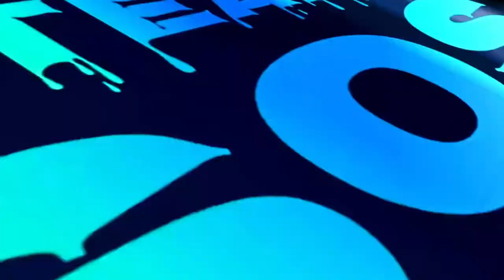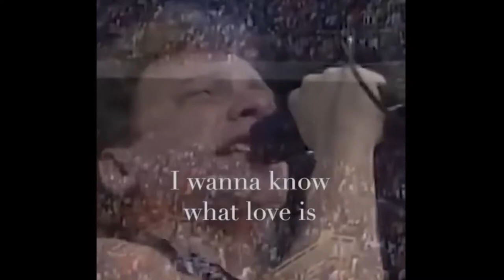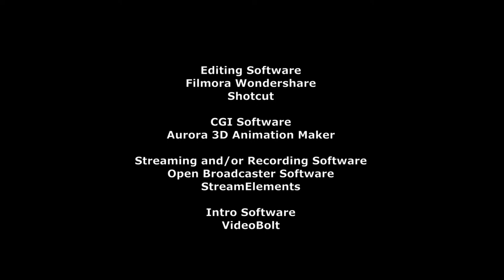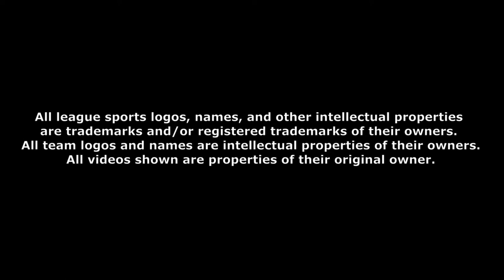LIVE: WWE RAW Watchalong | Full Show Reactions 3/25/24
Welcome to our WWE RAW Watchalong where we provide live reactions and commentary to the full show on March 18th, 2024. Join us as we share our thoughts, predictions, and excitement for all the action in the ring. Don't miss out on this interactive and engaging way to experience WWE RAW with fellow fans!
Let's dive into the drama, athleticism, and entertainment that WWE RAW has to offer. Tune in for all the high-flying, hard-hitting action right here, right now!
Let's make this WWE RAW Watchalong a night to remember!
Follow us for more live watchalongs and join the conversation as we immerse ourselves in the world of sports entertainment. Thank you for being a part of our community and let's enjoy WWE RAW together!

CM Punk will return on the penultimate WWE Raw before WrestleMania 40. Read our full WWE Raw preview to see what else you can expect from the show at the Allstate Arena, Chicago, IL.

Full WWE Raw Match Card:
Andrade vs. Ivar
Ricochet vs. JD McDonagh
Ivy Nile vs. Candice LeRae
Sami Zayn vs. “Big” Bronson Reed
Jey Uso vs. Shinsuke Nakamura
CM Punk Returns

When CM Punk returned to WWE, there was a plan for him to have a match at WrestleMania 40. That can’t happen, thanks to injuries sustained at the hands of Drew McIntyre.

But CM Punk is returning to WWE Raw in Chicago. Perhaps, CM Punk’s Raw appearance is to announce that he’ll be at WrestleMania 40.

There are many roles CM Punk could fill at WrestleMania 40. Guest commentator, guest host, guest referee, guest timekeeper, guest vocalist to sing America the Beautiful, guest musician for Roman Reigns entrance. He’d have to dust off his fifth-grade saxophone for the latter.

A video of him working out online without his elbow brace has got people speculating whether he could be fit enough to return to the ring at WrestleMania 40. Watch this space.

‘CM Punk is coming for you’ 😂😂😂😂😂😂

— Drew (@DMcIntyreWWE) March 21, 2024

WWE Raw Match Card
FiveThree matches have been announced for WWE Raw. Andrade will take on Ivar. The Judgement Day has promised to keep an eye on the match as it considers whether or not to let Andrade join the gang.

Talking of The Judgement Day, JD McDonagh will take on Ricochet. Ricochet eliminated McDonagh from the gauntlet match to find Gunther’s WrestleMania 40 challenger. The rest of The Judgement Day saw this as an embarrassment and have set McDonagh to task to save some face, this week.

Candice LeRae has been a right meany recently, particularly to Maxxine Dupri. Ivy Nile has had enough of the “Poison Pixie” and has challenged her to a match to try and beat some kindness into her.

Sami Zayn and Jey Uso will also warm up for their WrestleMania 40 matches when they face “Big” Bronson Reed and Shinsuke Nakamura, respectively.

When we say warm up, we mean give their WrestleMania opponents a golden opportunity for a nice cheap shot!

Anything Else
Nothing above screams the main event, so expect to see one of WWE Raw’s top stars thrown into a match during the show.

— WWE (@WWE) March 25, 2024

WWE highlights
WWE predictions
WWE reactions
WWE rumors
WWE analysis
WWE news
WWE matches
WWE reviews
WWE PPV (Pay-Per-View) breakdowns
WWE storylines
WWE Superstars
WWE behind the scenes
WWE top moments
WWE history
WWE trivia
WWE championships
WWE rivalries
WWE interviews
WWE documentaries
WWE gaming (for WWE video games content)
WWE RAW
Livestream
Watchalong
March 18th, 2024
Full Show
Reactions
Live Commentary
Wrestling
WWE Universe
Superstars
Matches
Highlights
Analysis
Ringside
Excitement
Drama
Entertainment
Unscripted
Commentary
Moments
Fan Reactions
Wrestlemania season
Championship
Intensity
Thrills
Showdown
Live Chat
Predictions
Clash
Raw Episode